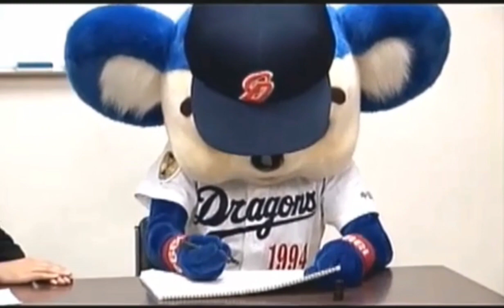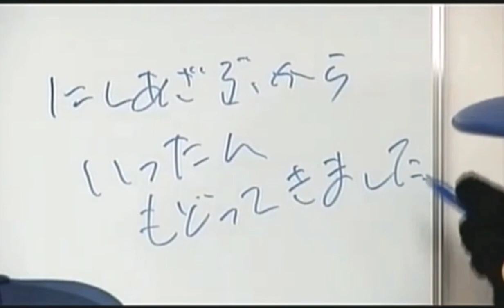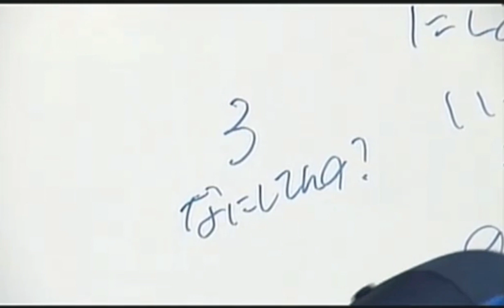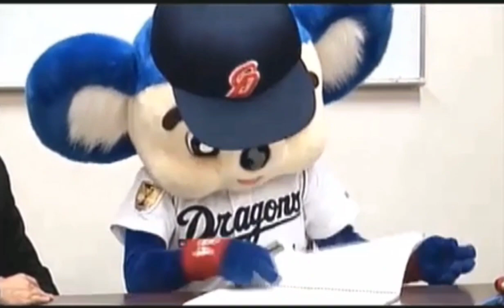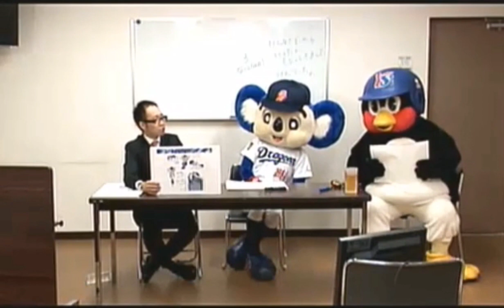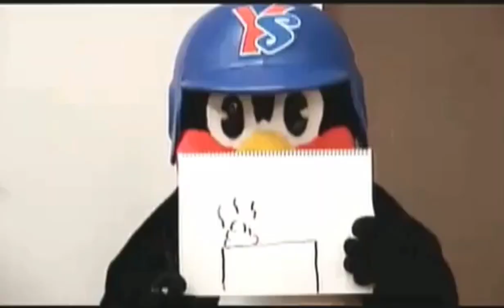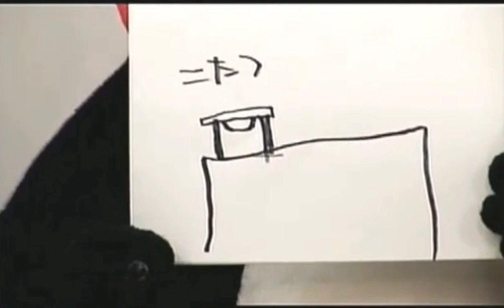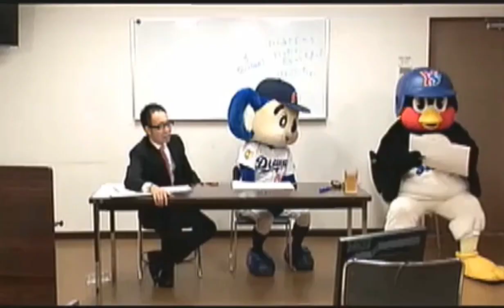【ドアラ】ドアラのニコニコ生放送完全版③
ショート動画で上げてたドアラのニコ生の完全版その③です。